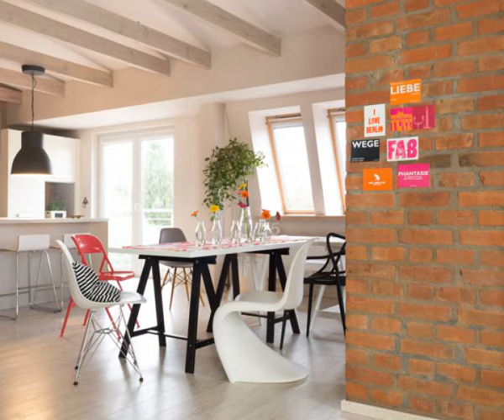Colorful Interior Design Ideas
Two urban flats, styled by Polish designer Sabina KrÃ³likowska, both offer beautiful, modern design ideas that are sophisticated but never fussy.